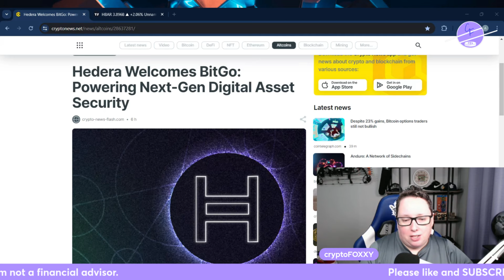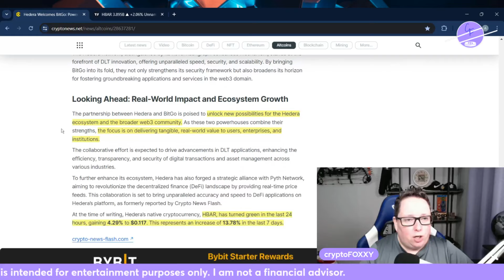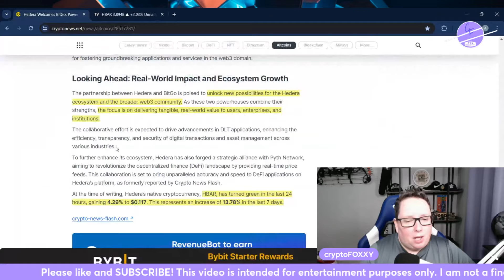Hedera Hbar Welcomes Web3 Expert BitGo to the Governing Council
Hedera Hashgraph has officially announced the addition of BitGo to its Governing Council. This partnership marks a new era for Hedera, as it joins forces with a company that boasts over a decade of expertise in the web3 space.